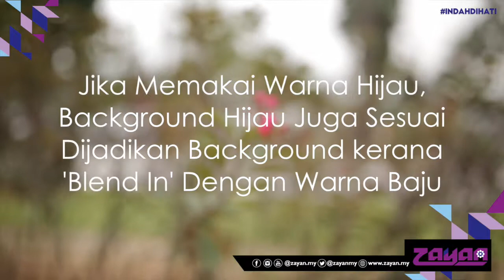Tips Memilih Background Yang Sesuai Untuk